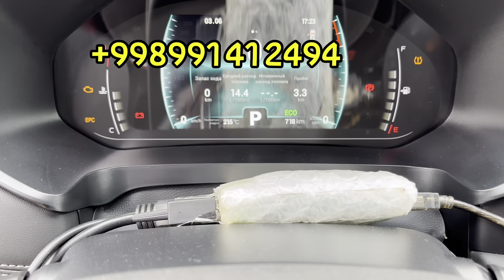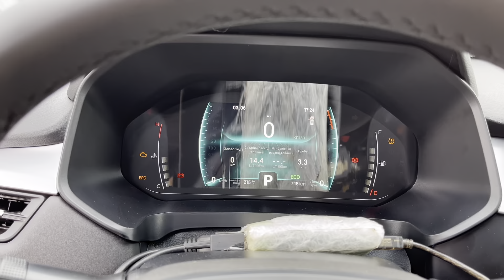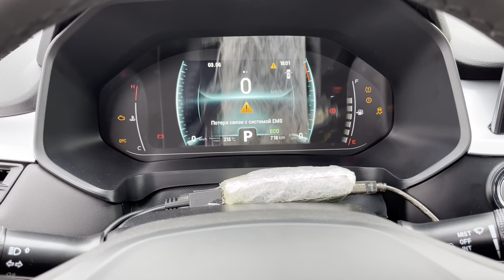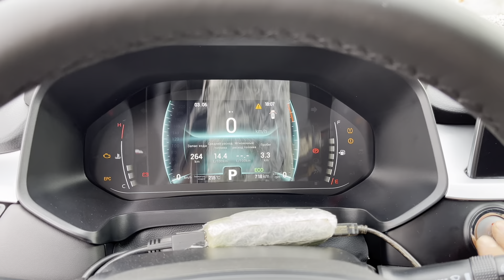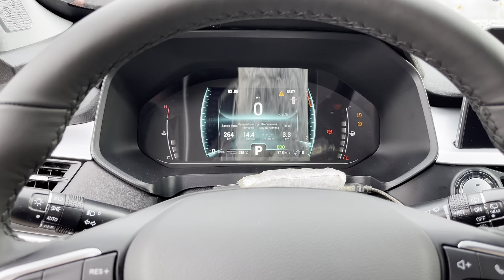Chery Tiggo Pro 7 Чиптюнинг Под Пропан